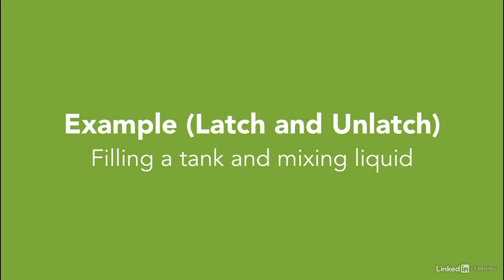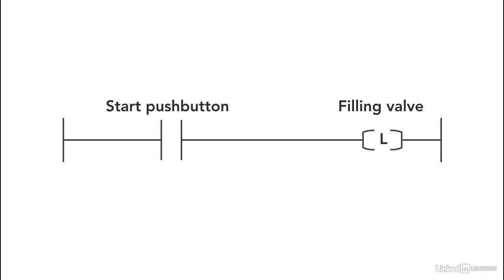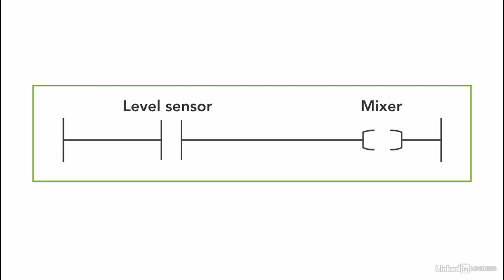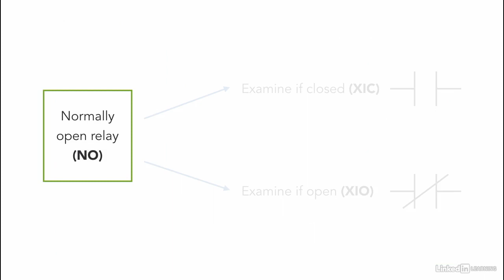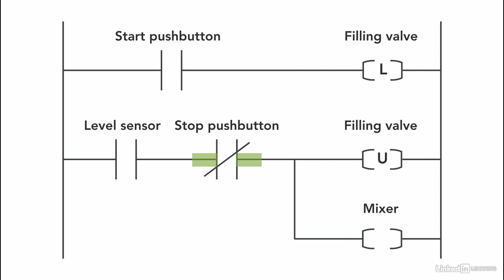Latch unlatch example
The Principles of PLC’s Ladder Logic [LD] Programming course will teach you practical aspects of industrial controls and automation. The course provides a solid background in relay logic controls, digital computer logic, ladder logic instructions and commands.This practical ladder logic programming class presents some of the most common ladder logic designs and programs to automate industrial processes and machines The course will provide instructions to download a working copy of three types of industrial software required to design ladder logic and program automation controllers.You can learn the fundamentals of ladder logic programming in matter of 5-10 hours and become knowledgeable about ladder logic programming. The course will take you from basic principles to intermediate and commonly used ladder logic programming applications.

In essence you will learn: Basic relay logic and ladder logic for PLC programming, Technical terminology about ladder logic for PLC programming, 24 Video lectures about relay logic and ladder logic PLC programming, Over 10 hours of rich relay logic and ladder logic PLC programming content, From basic PLC architecture to design and debugging of ladder logic programs, Instructions to Free industrial software for Ladder Logic Design and Programming

Anyone interested in understanding automation and specifically industrial controls will benefit from taking the Principles of PLC’s ladder logic programming.